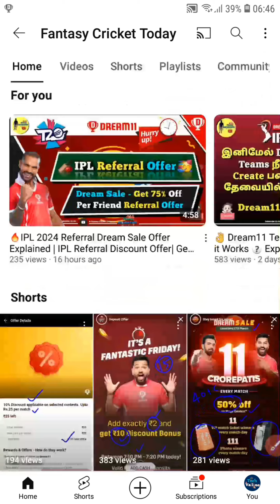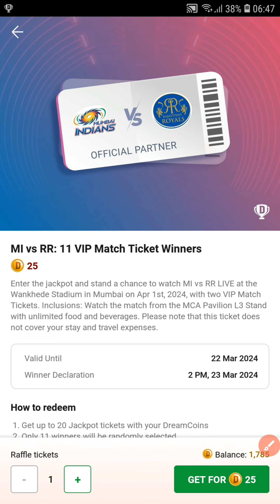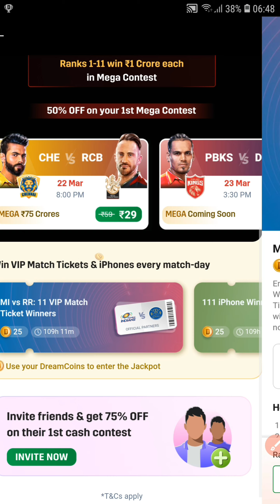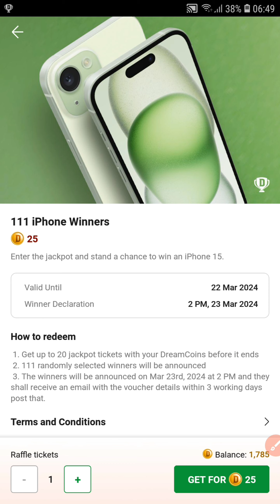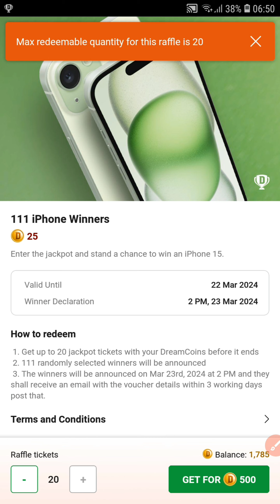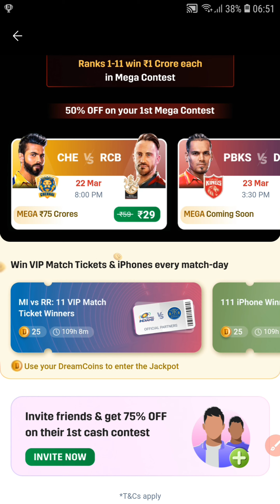🔥 IPL 2024 Massive Jackpot Offers | How to Join and win Match Ticket & iPhone15 | Dream sale is On🥳🎉